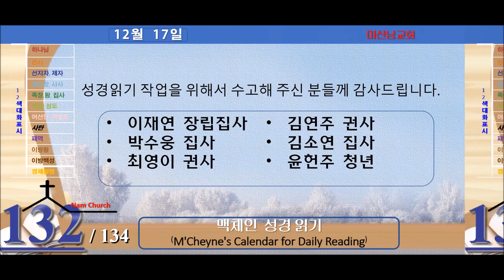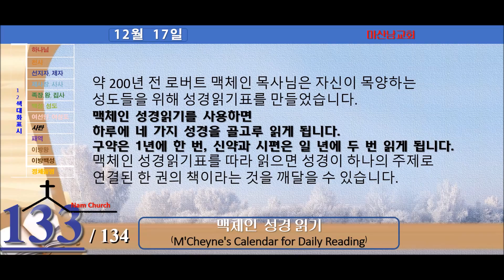맥체인 성경읽기 (12월 17일)